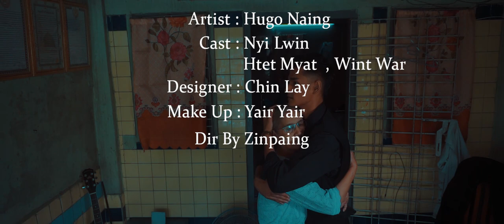Hugo Naing -A Think Before Exit (Music Video)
Vocal/Lyric - Hugo Naing
Record/Mixxing - Htoo Thit
Dr by Zin Paing